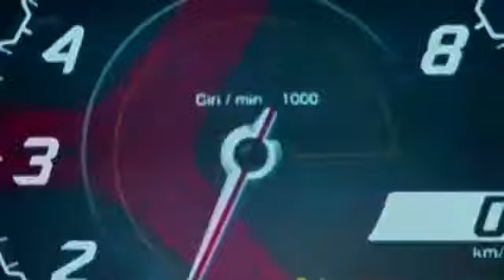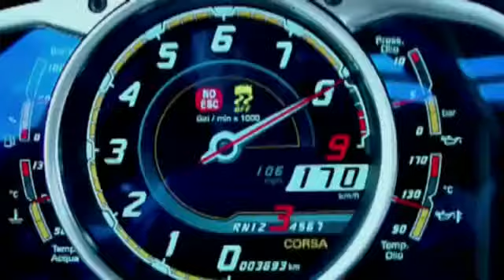Lamborghi Aventador-Mind heist